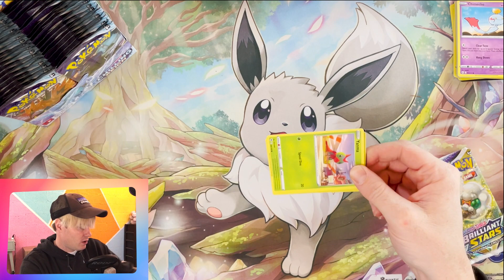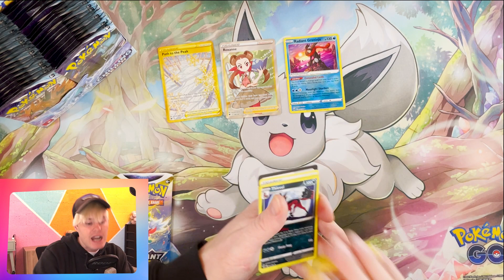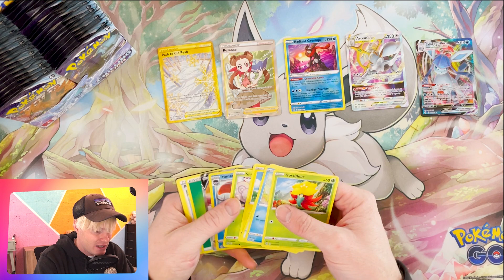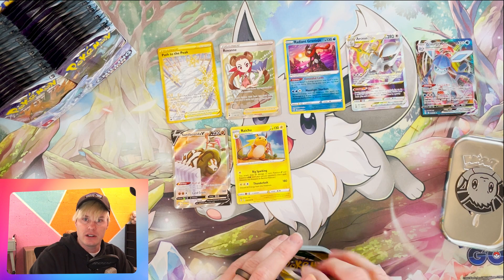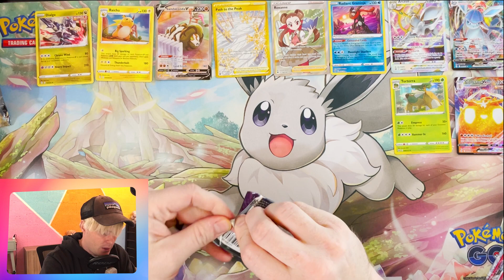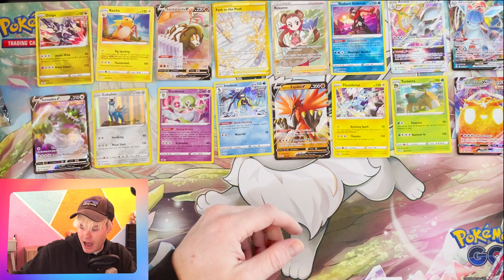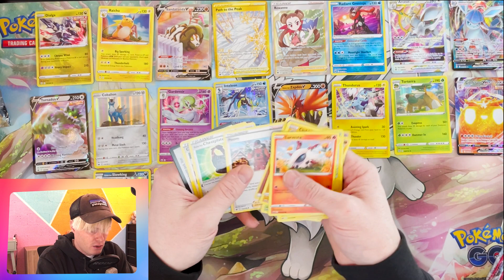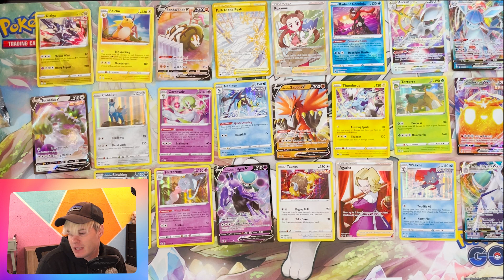Costco POKEMON Tins & Netflix Hatchet Wielding Hitchhiker REVIEW - Clips and Rips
This is a new segment I am trying out for pack openings.